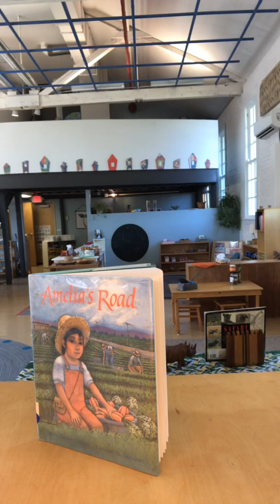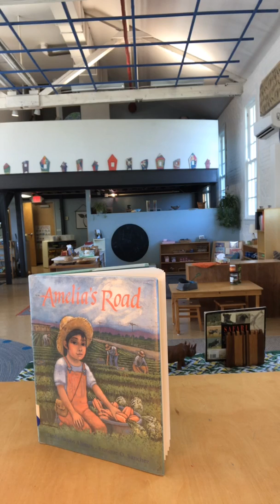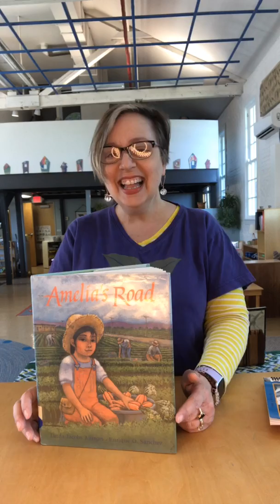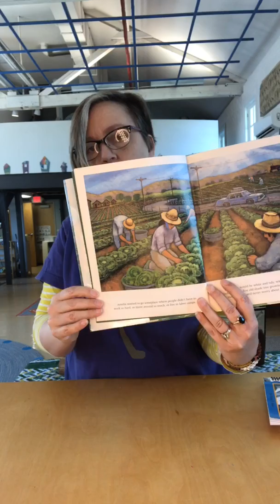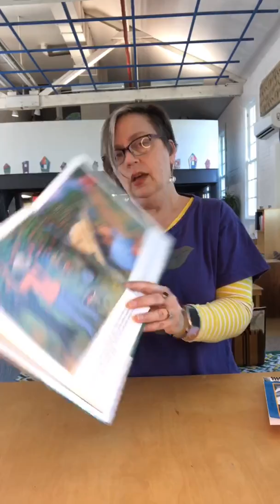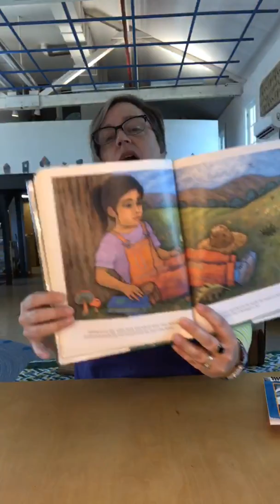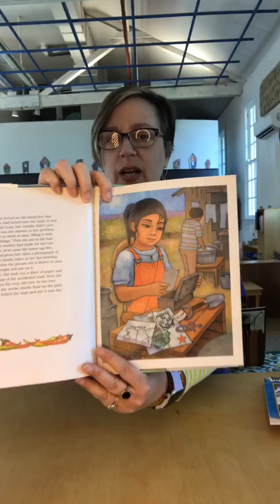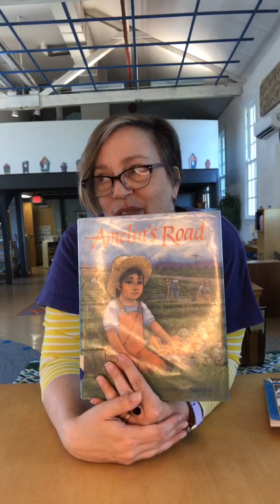April 9, 2020